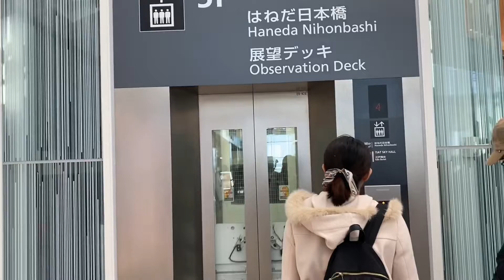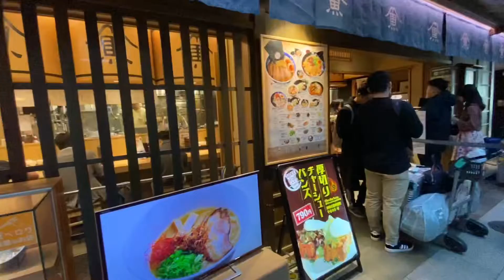HANEDA AIRPORT INTERNATIONAL, TOKYO, JAPAN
While waiting for my flight back to Singapore, I have so much time to go around this beautiful airport.